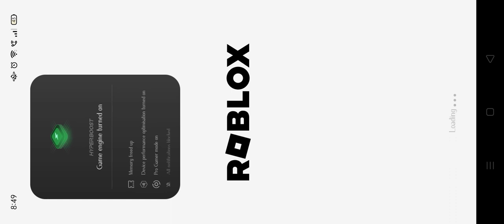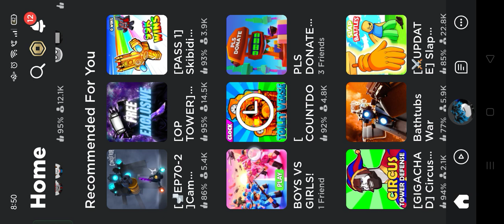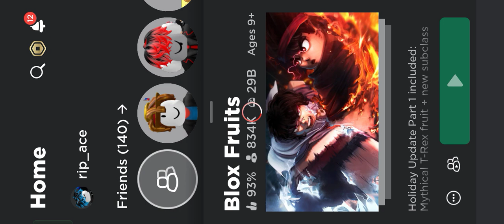2nd sea ang hirap pala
blox fruit 2nd sea be like